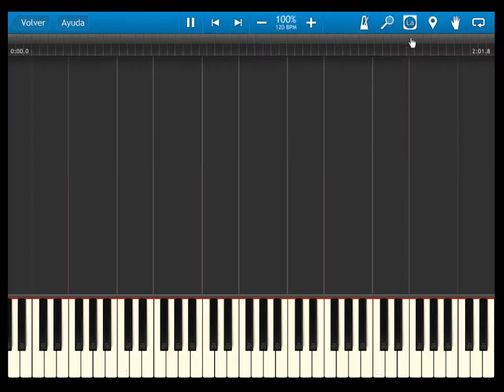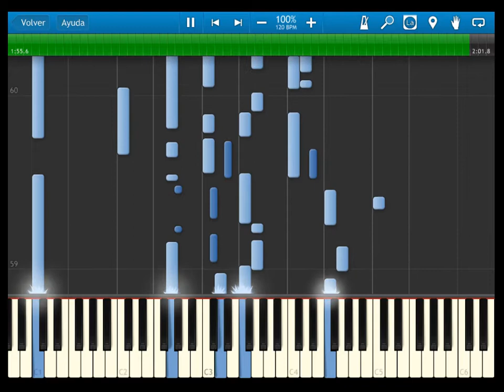Fire Emblem 12 heroes of light and shadow - OST 022 Dragon's Altar - synthesia